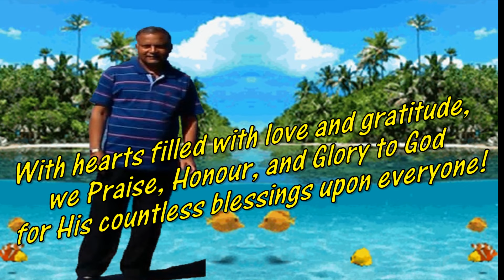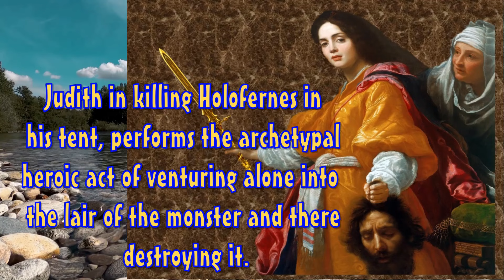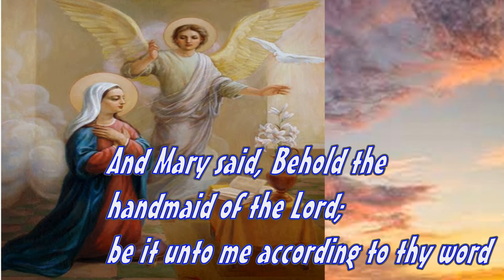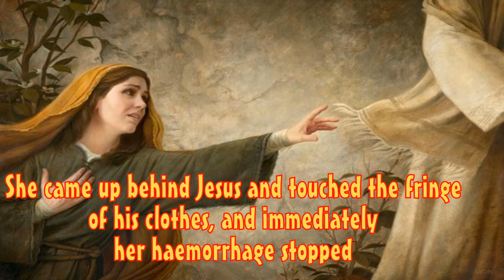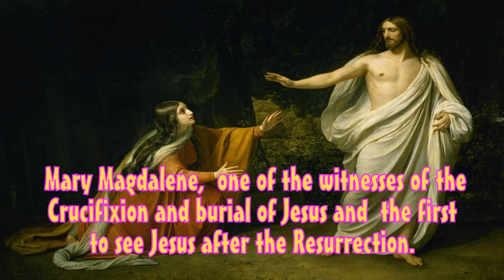Women in the Bible...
Teach me Your way, O Lord; I will walk in Your truth; Unite my heart to fear Your name. (Psalm 86:1)